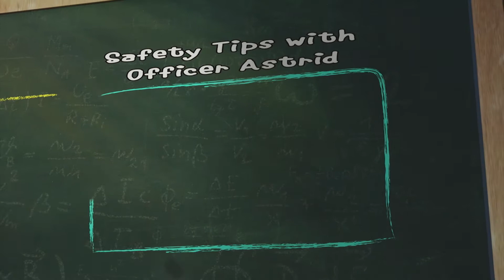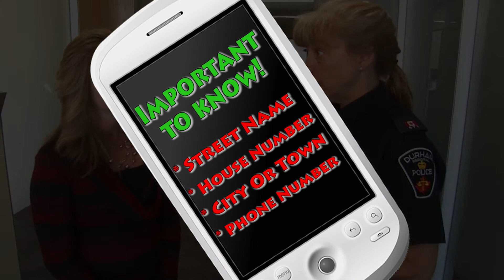Safety Tips With Officer Astrid - 911 Safety Tip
How to use 911 in an emergency is one of most important things a child should know. Officer Astrid gets some 911 tips from DRPS Communicator, Lisa Nash.